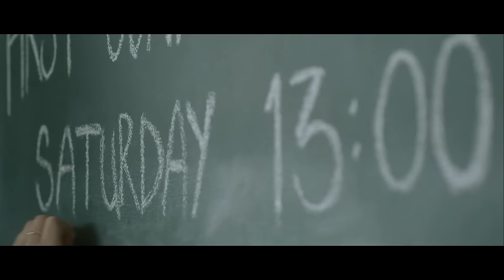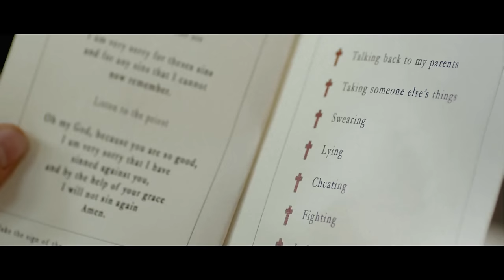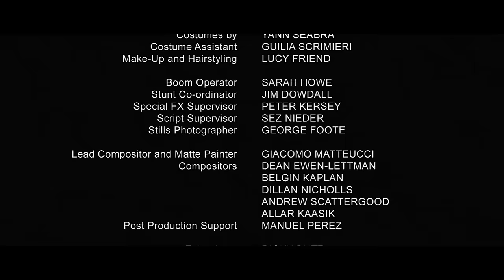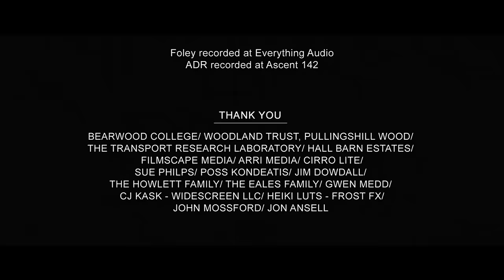THE CONFESSION Oscar nominated short film 2